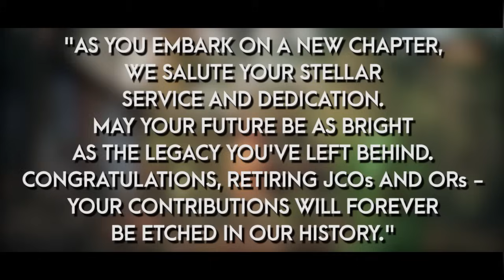FIRST ASSAM RIFLES SAMMAN SAMOROH FOR RETIRING JCO's & OR's. (AUG 2024)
First Assam Rifles Samman Samaroh for Retiring Junior Commissioned Officer's & Other Ranks. (Aug 2024)